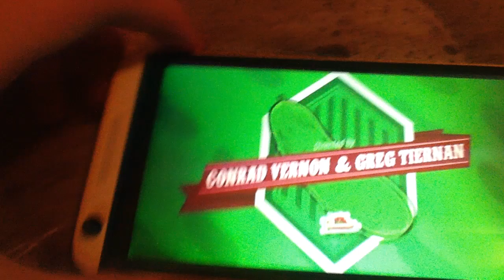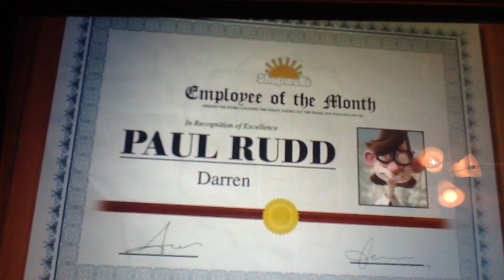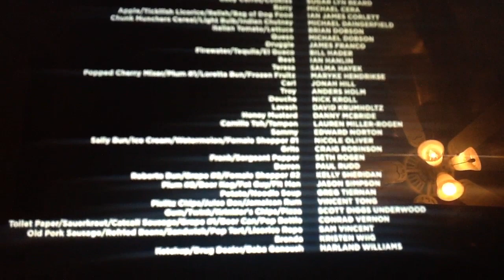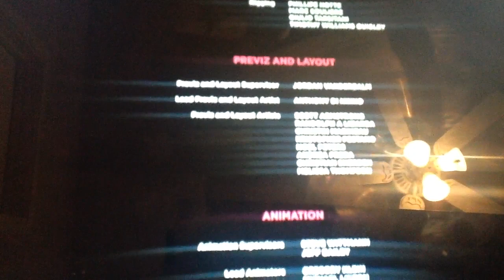Sausage Party - End Credits